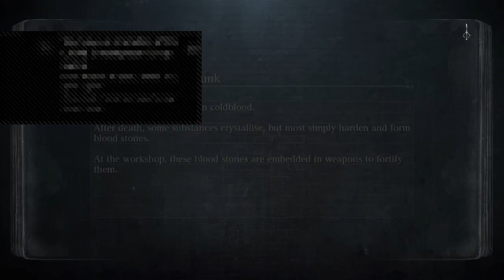Bloodborne playthrough Part 2 (Gascoigne, Path to Old Yarnham)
YOUTUBE TAGS FOR C&P